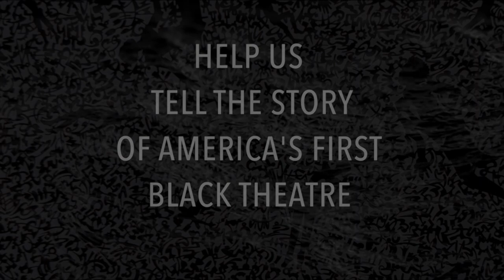2 RICHARDS! SUPPORTER VIDEO LORI McCREARY